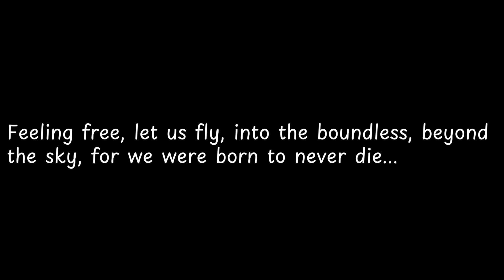Feeling free, let us fly, into